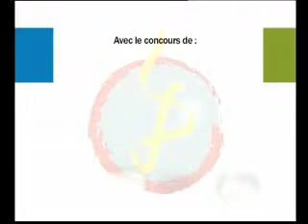Catégorie Professionnel de l'année (Pierres d'Or 2011)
Intervention de Jean-Pierre Raffarin,Serge Grzybowski, Icade, homme de l'année